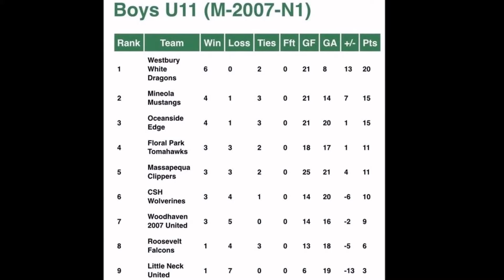The White Dragons 5 - 1 Oceanside 11/18/2017🏆CHAMPIONS🏆🏆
Westbury NY 11/18/2017